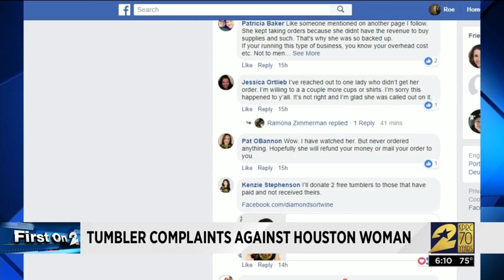Tumbler complaints against Houston woman